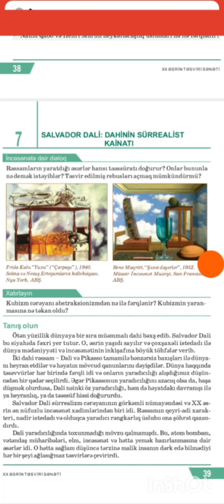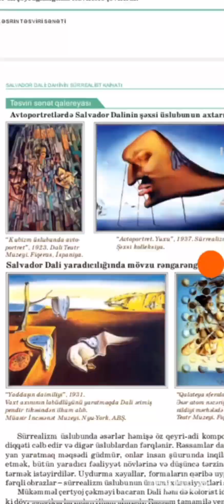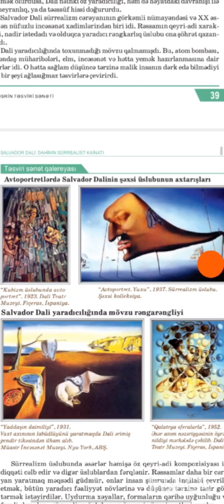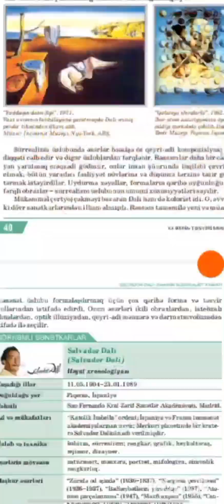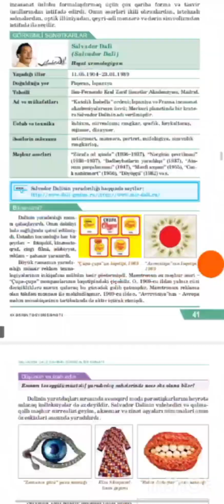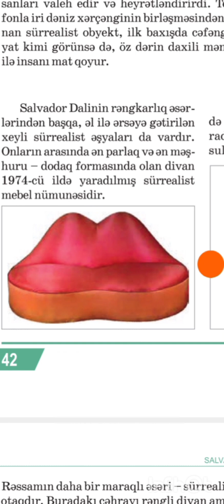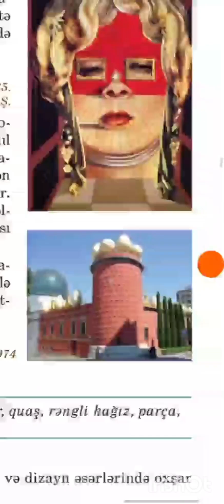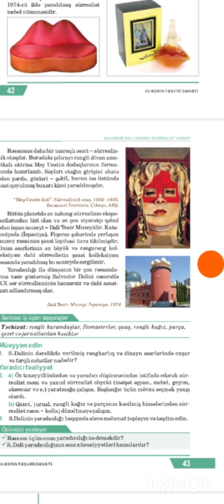9-cu sinif. Salvador Dali. 11- ci hissə